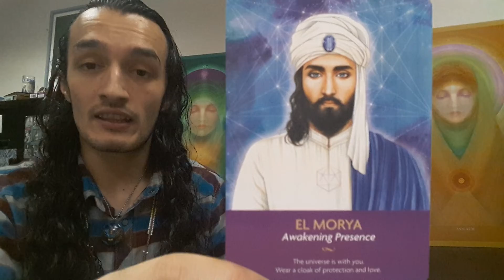Keepers of the light week 3 2017 bilingual